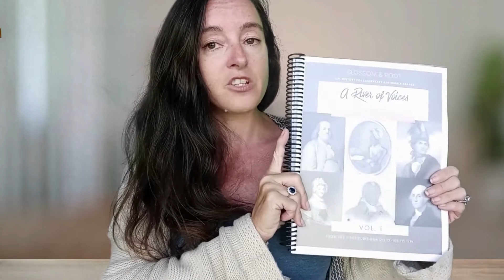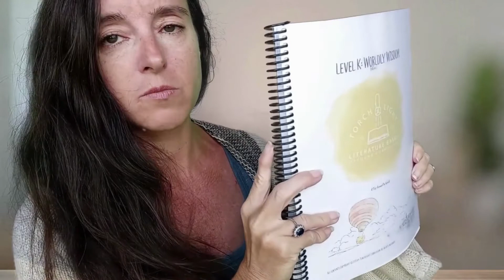2022- 2023 Secular History Homeschool Curriculum Choices - Grade 2 & Grade 4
Hello,

In today's video, I am sharing our 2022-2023 Secular History Homeschool Curriculum Choices.

I've chosen a bunch of options that I plan on testing out.

Let me know if you have tried any of these exciting curriculums.

Gice Your Child The World

Sara